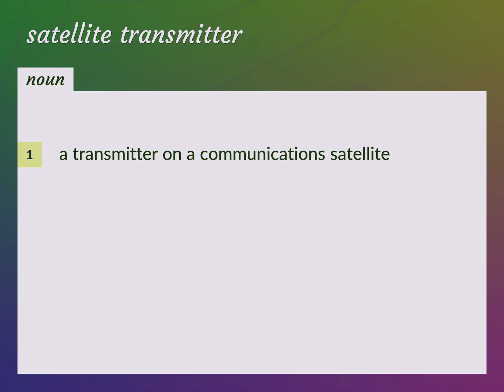Satellite transmitter | meaning of Satellite transmitter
What is SATELLITE TRANSMITTER meaning?